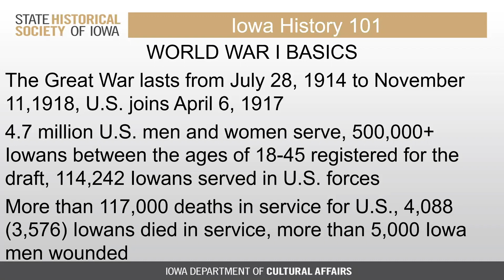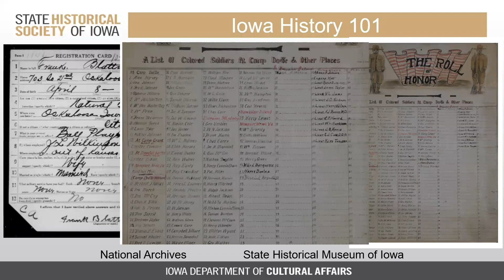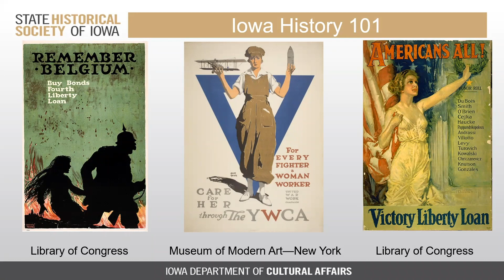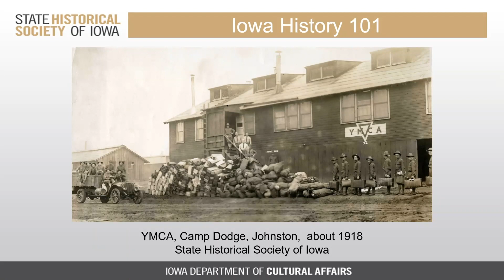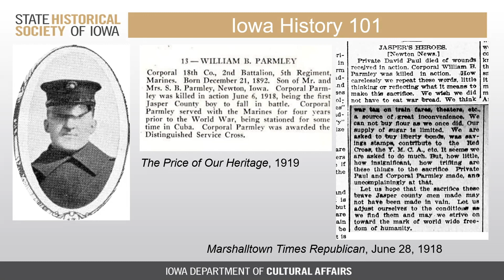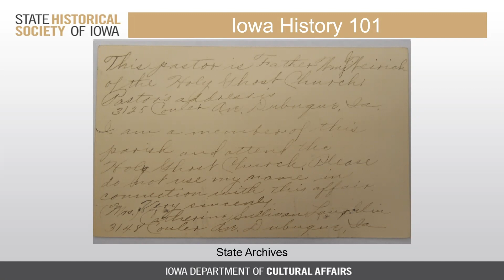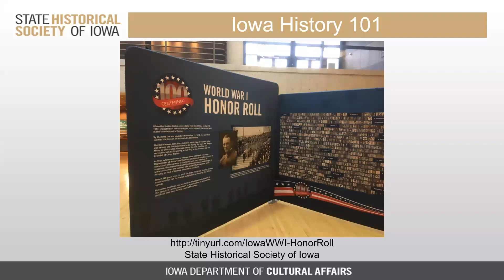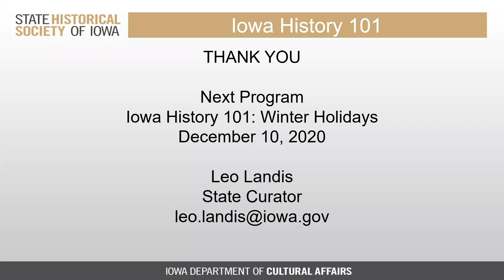Iowa History 101: Iowa and the Great War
Join the State Historical Society of Iowa for an online series as we share stories about the past lives of Iowans through a cultural history lens. This week on the day after the 102nd Anniversary of Armistice Day, State Curator Leo Landis provides an overview of World War I, discusses the service of Iowans on the battlefield and homefront and the war’s aftermath.